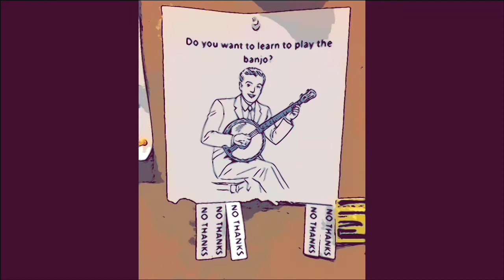Nurseratched - I Woke Up Earlier Then (live podcast take) - Beginning Banjo Series #1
A poignant song about my Dad’s vinyl collection, I Woke Up Earlier Then was the first song I wrote on the banjo. Slated to appear on my second album, which is being recorded live on a beach in South Australia this summer.

Lyrics:

Whenever I feel strange or sad
I think about the vinyl that my father had
Listening to the Beatles at 6am
I used to wake up so much earlier then

I never put those headphones on
I woke up all the household with “you shook me all night long”
I scratched Oh Pretty Woman from playing it so much
I was only 5 years old but I couldn’t get enough

Now I am much older and I stay play those same songs
Sitting on my stairs while our strange world continues on
I stay up late at night, but there is no one to disturb
Just me and this old Banjo, all this music, all these words

It’s hard to be too lonely when you’re haunted by these ghosts
The pioneers and legends who wrote the songs I love the most
I doubt anybody hears me, with these signals that I send
It’s just like I am 5 years old, but I woke up earlier then